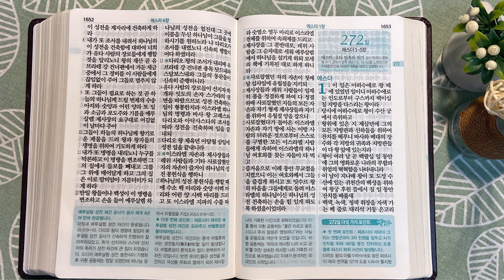10회독 27일 | 에스라 1~6장, 학개, 스가랴(통독성경 265~271일) | 성경을 열면 기적이 열립니다 | 통박사 조병호의 역사순 성경통독